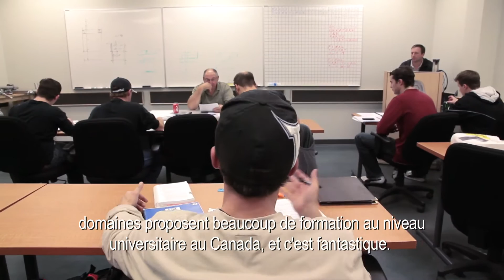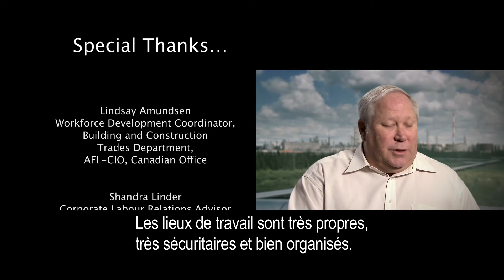Créer des possibilités: emplois au Canada pour les Américains